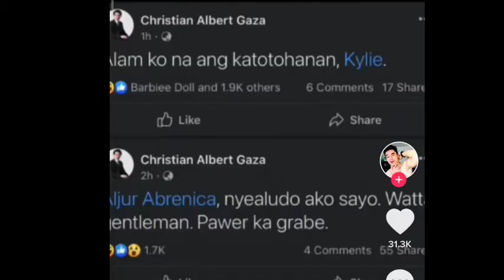Isang Artista mula ABS-CBN daw ang NANLILIGAW ngayon kai Kylie Padilla!?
Isang Artista mula ABS-CBN ang NANLILIGAW ngayon kai
Kylie Padilla at Hindi lang yon may mga businessman din daw ang NANLILIGAW ngayon sa actress..third party,money matters at mga manliligaw ni Kylie Padilla ang Dahilan dw diumano sa hiwalayang Aljur Abrenica at Kylie Padilla - Christian Albert Gaza